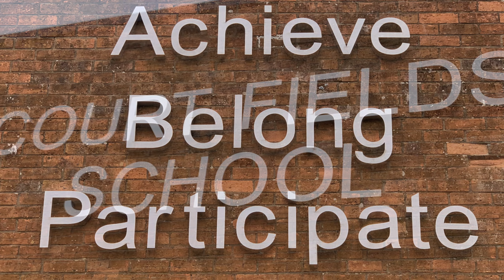Court Fields School Wellington - Intro Video v2 4k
Fly over and zoom around Court Fields School, Wellington!